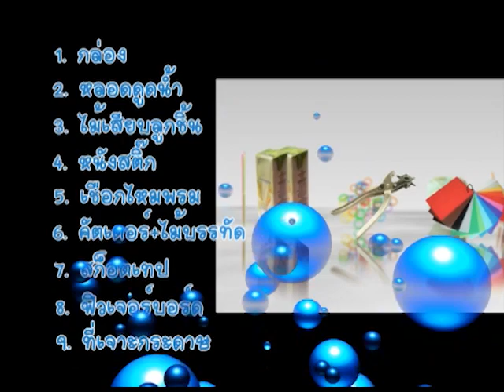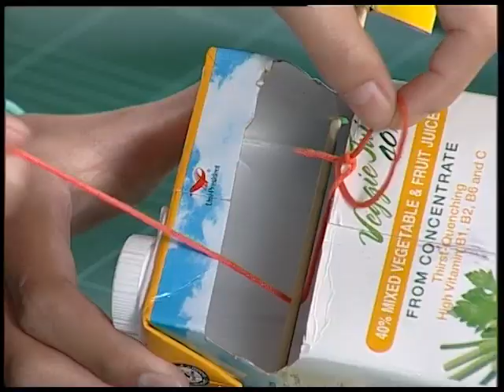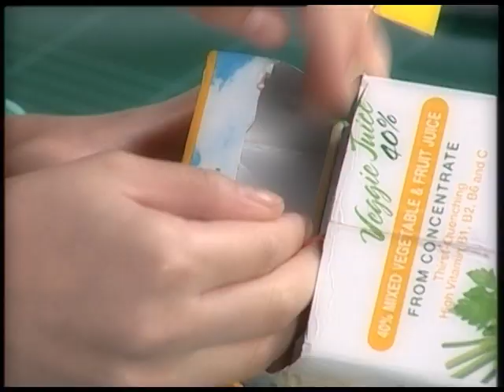เรือใบแล่นฉิ่ว ( พี่แนน + น้องปาล์ม )